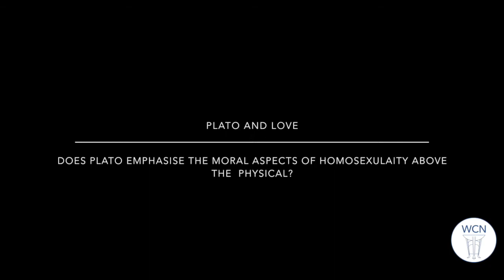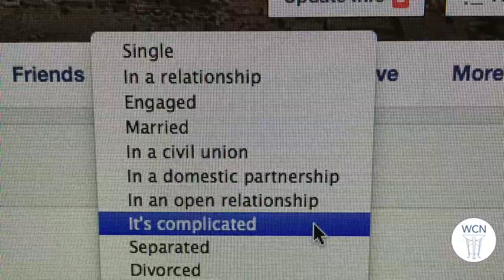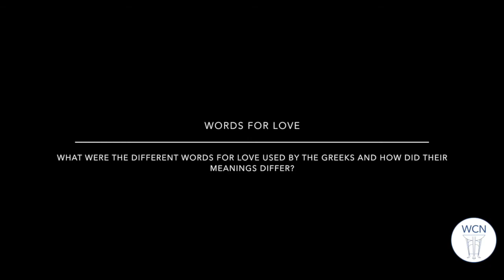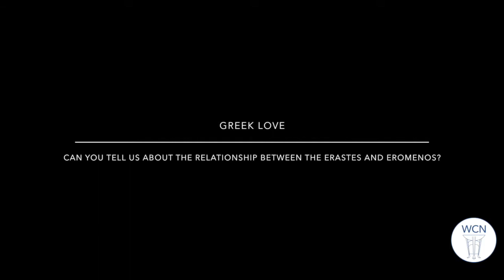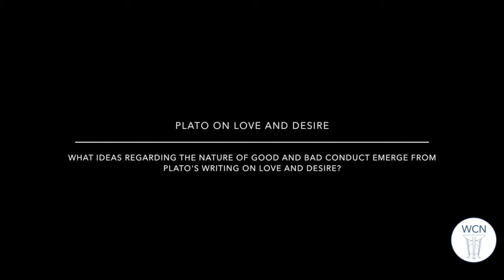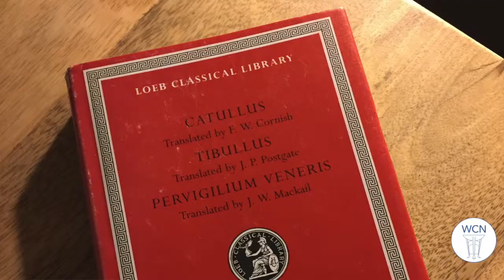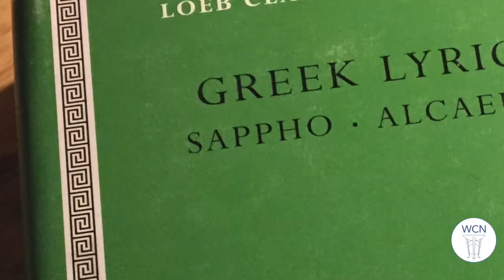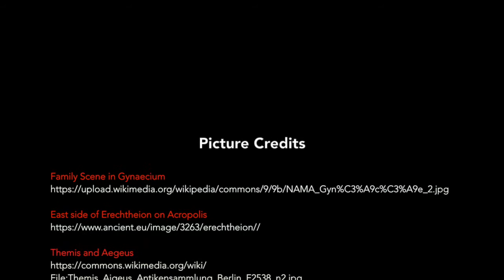AskAnAcademic Prof. James Davidson Love and Relationships Part Two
Prof. James Davidson discusses homosexuality in the Ancient Greek world. This video will be of special interest to those teaching/studying A-level Classical Civilisation 'Love and Relationships' module.
Apologies for the slightly impaired sound quality of this video.